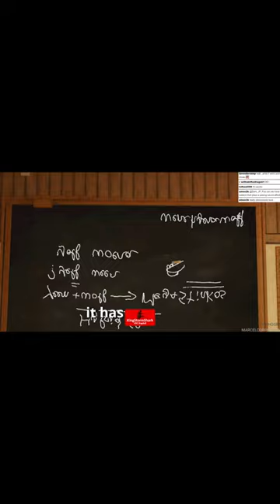Moment chat asked what a Were-hyena-wolf would be...